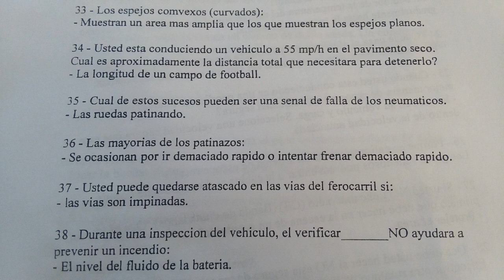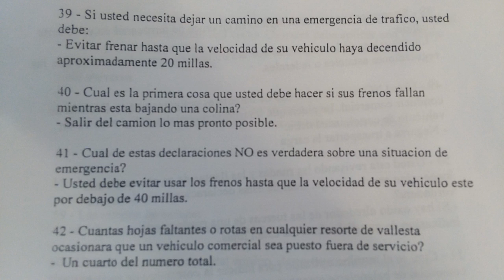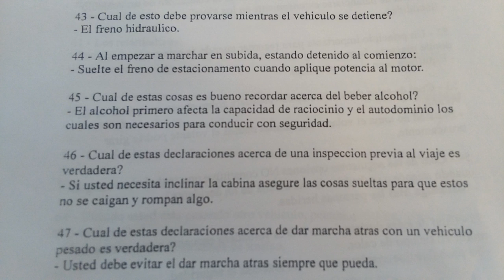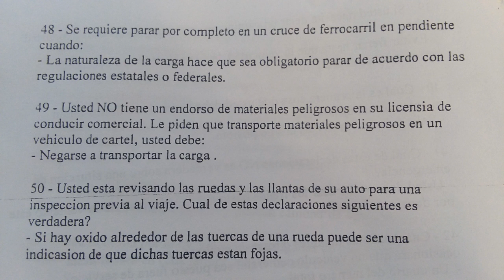CDL Conocimientos Generales: Preguntas 33-50